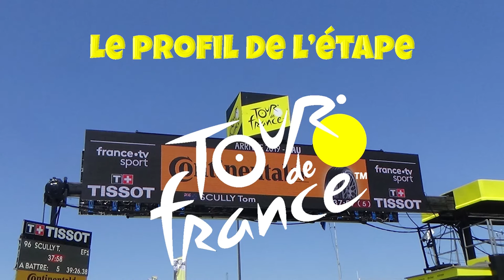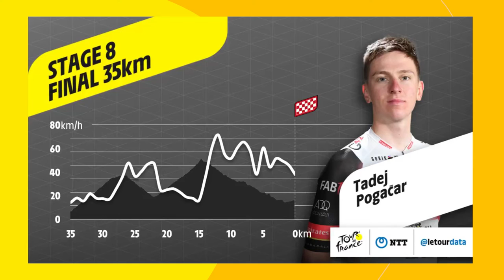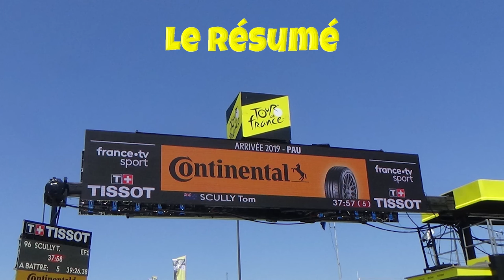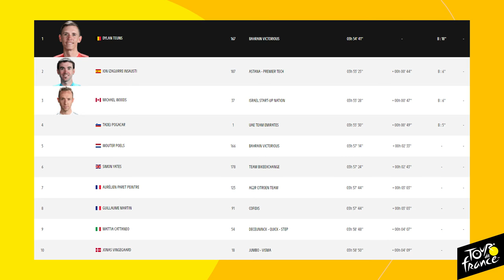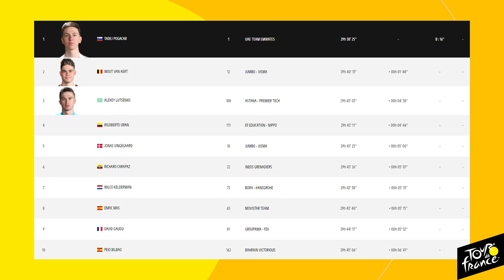Le Tour de France 2021: Le Débrief de la 8ème Etape